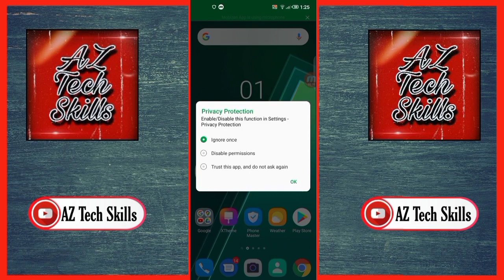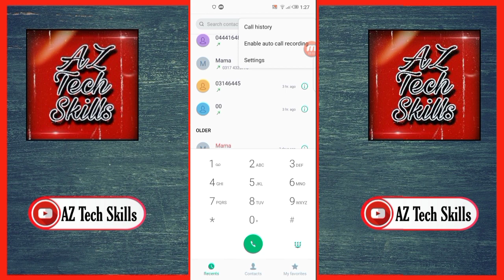How To Enable Auto Call Recording In Infinix Hot 10 | Infinix Auto Call Recording Enable Kaise Kare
👉Infinix | Auto Call Recording | Infinix Note 7 Auto Call Recording Enable Kese Kare | AZ Tech Skills👈

👉Contact The Travel Agent That Our Friends Have Book Tickets Through Them In All Countries ( Ysyarikah ) Farhan Makkah  Top Travel Agent Saudia Arabia ( Mosaid Travels ). Tickets Are Also Available With Discounted Price.👈

👉My Gears That I Use:👈

❤️:Turn Your Android Phone Into Iphone Pro Max

❤:5 Mistakes That Make Our Battery Drain's Faster

❤:Picsart Vs Pixellab Which Is The Best App For Creating Youtube Thumbnail

❤:Create A Mobile App Without Coding And Earn Money

❤:Must Watch Before Buying 2nd Hand Phone

❤:How To Increase The Speed Of Internet In Mobile

❤:Recover Deleted Photos In Mobile

❤:Lock Android Apps Using Volume Buttons

❤:Watch Live Tv Channels In Any Android Phone